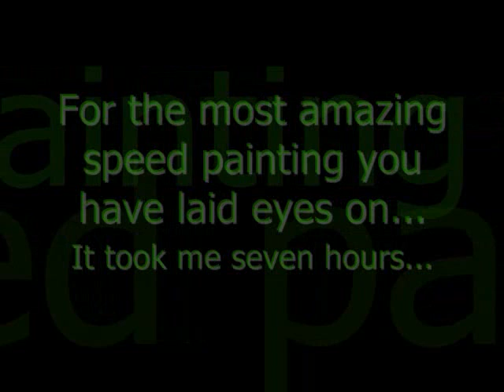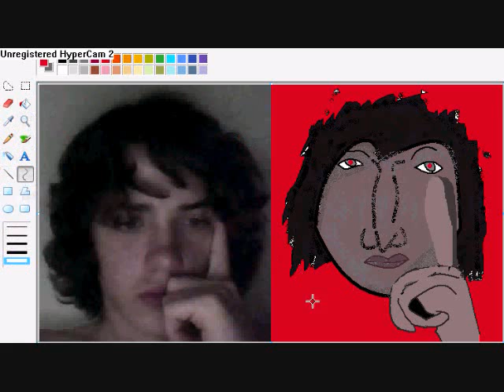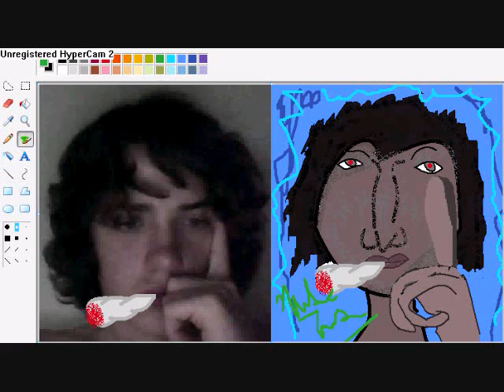Extreme Speed Painting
The most astonishing leap forward in the field of art.  This is truly a masterpiece worth fame and fortune.
Peter
Eats
Nicolet's
Incredible
Socks